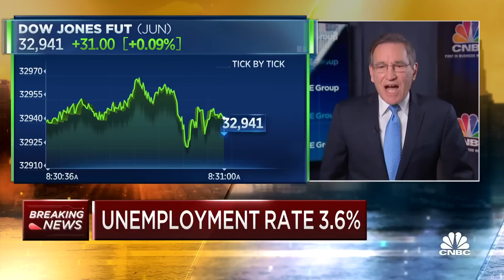U.S. economy adds 428,000 jobs in April, unemployment rate stands at 3.6%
CNBC's Rick Santelli and Steve Liesman join 'Squawk Box' to break down the latest April jobs report from the Bureau of Labor Statistics.